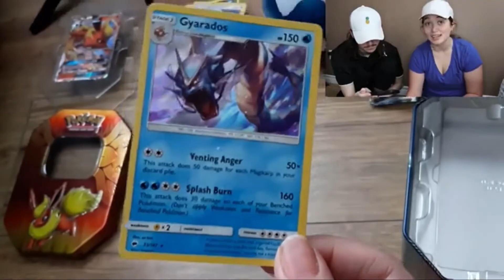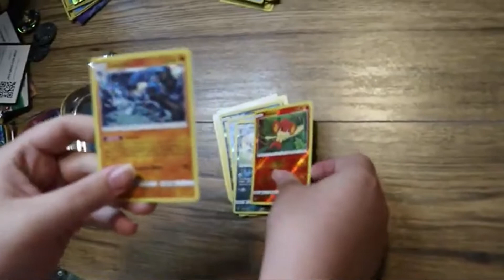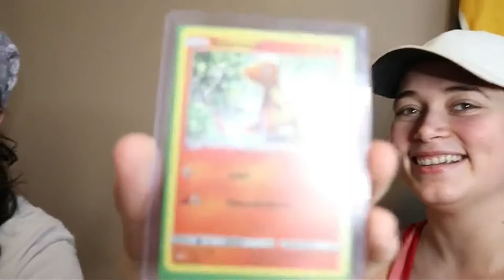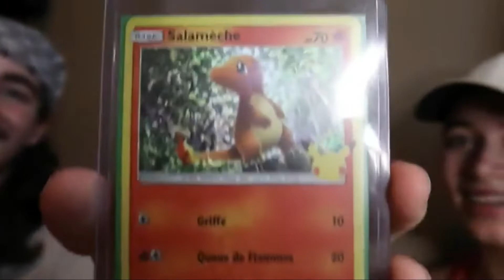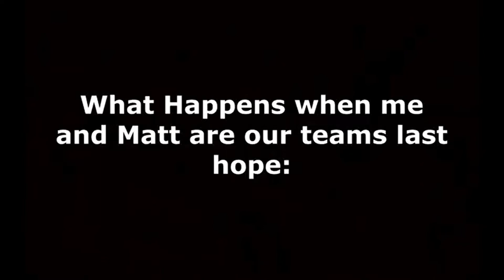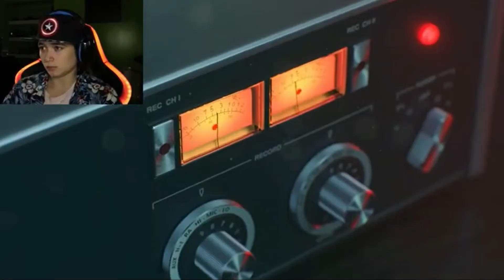THE BEST OF 2021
I DIDN'T FORGET ABOUT THIS CHANNEL I PROMISE!!!

I decided I wanted to do a video just looking back at our best/funny/unseen moments from last year! So take a trip down memory lane with me (and also Matty lol) before we make a comeback in 2022!

Not sure if anyone's reading this or if anyone cares but I've been working on several different projects that will be coming VERY soon! Thx for sticking around! :)